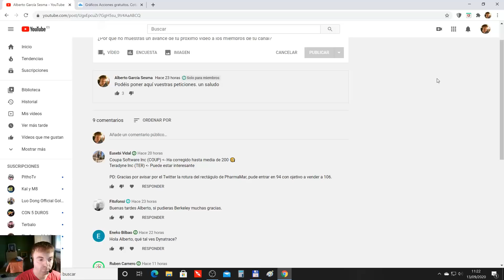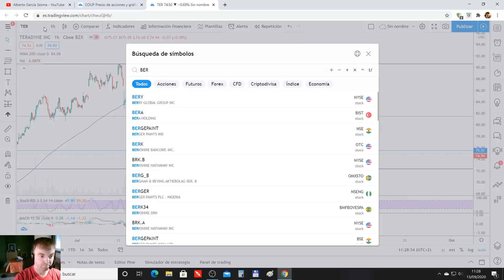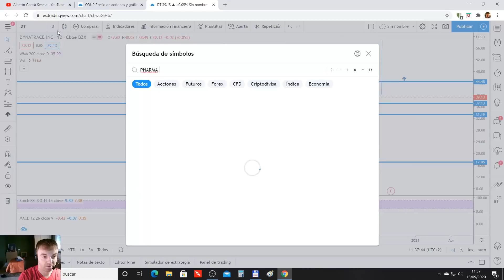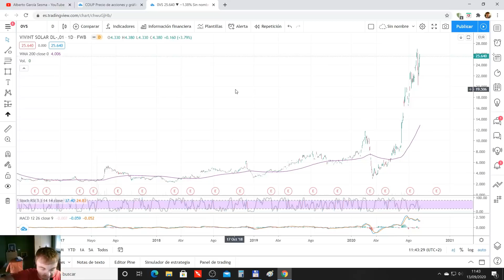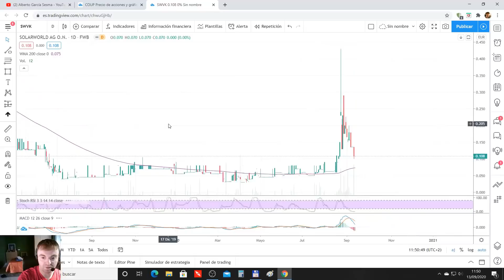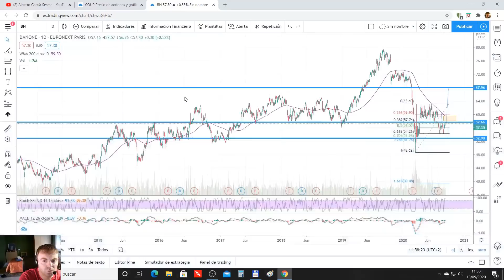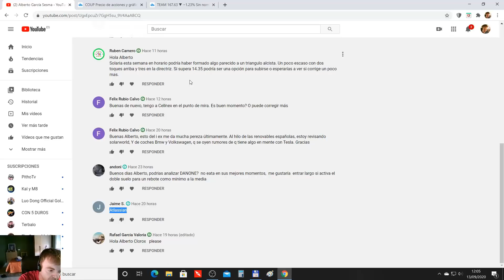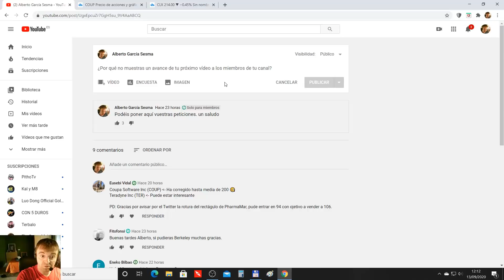REPASO DE ACCIONES DE USUARIOS UNIDOS A YOUTUBE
En el siguiente vídeo vemos las acciones solicitadas por los usuarios Unidos al canal de youtube.

Coupa Software
Teradyne
Berkeley
Dynatrace
Solaria
Cellnex
BMW
Volkswagen
Danone
Atlassian
Clorox